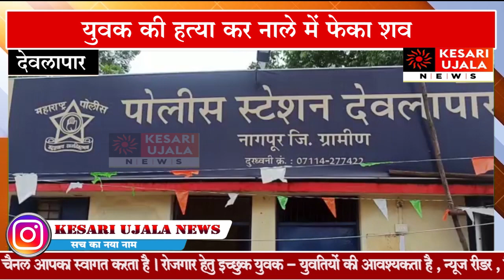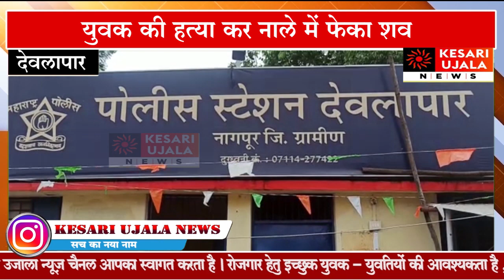युवक की हत्या कर नाले में फेका शव